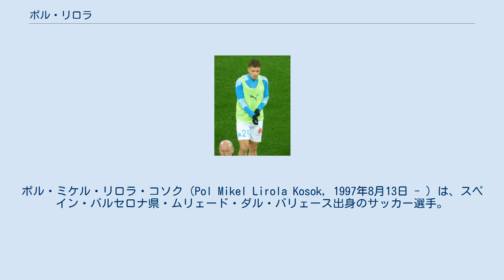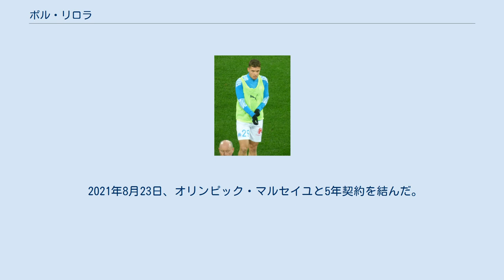ポル・リロラ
ポル・ミケル・リロラ・コソク（Pol Mikel Lirola Kosok, 1997年8月13日 - ）は、スペイン・バルセロナ県・ムリェード・ダル・バリェース出身のサッカー選手。
オリンピック・マルセイユ所属。
ポジションはディフェンダー (右サイドバック)。
 スペイン・カタルーニャ州バルセロナ県のムリェード・ダル・バリェースで生まれ、RCDエスパニョールの下部組織に入団した。
2014年にセグンダ・ディビシオンB（3部）に所属するセカンドチームでデビュー。
2015年にはユヴェントスFCの下部組織へ1年レンタル移籍し後に完全移籍。
 その後さらに2年間のレンタルでセリエAのUSサッスオーロ・カルチョにレンタル移籍し、初出場となった2016年9月15日のUEFAヨーロッパリーグ・アスレティック・ビルバオ戦において、右サイドをドリブルで駆け上がり貴重な先制点をあげた。
2018年1月、サッスオーロへ完全移籍した。
 2019年8月1日、ACFフィオレンティーナへ買い取り義務付きのレンタル移籍。
 2021年1月12日、オリンピック・マルセイユへ買取オプション付きのシーズン終了までのレンタル移籍。
 2021年8月23日、オリンピック・マルセイユと5年契約を結んだ。